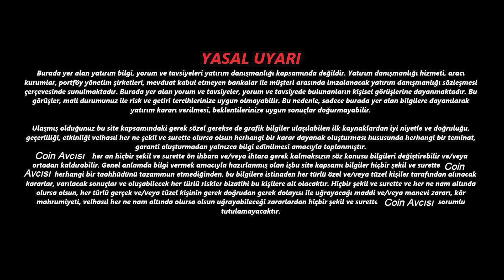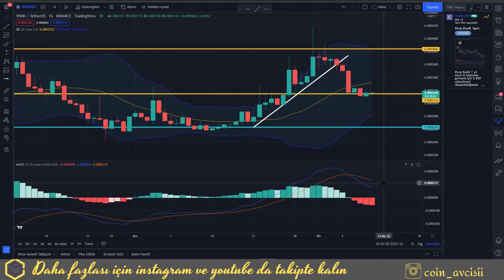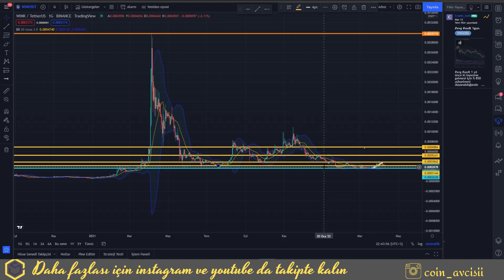WİNK COİN TEKNİK ANALİZ | WIN COİN GELECEĞİ 10X POTANSİYEL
Merhaba arkadaşlar bu videoda sizlere Wink (WIN) Coin in analiz i projesi geleceği ve  teknik analiz i hakkında bazı bilgiler verdim. Wink Coin altcoin sepetlerimizde durmalımı neden Wink Coin tutmalıyız bu ve buna benzer soruların cevabını yanıtladık.

İyi Seyirler.